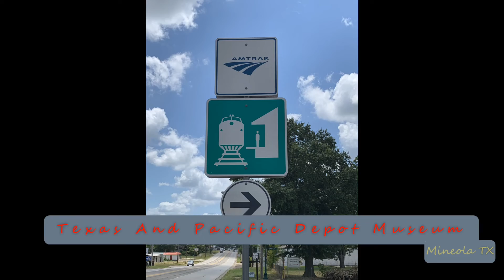2022-09-22f Union Pacific Manifest Freight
2022-Sep-22f Union Pacific Manifest Freight
Lots Of Power!